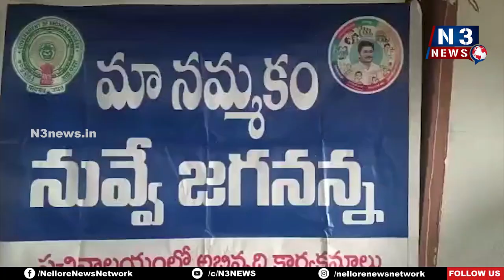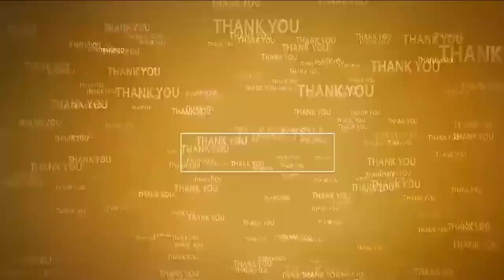అభివృద్ధి, సంక్షేమాలు వివరిస్తూ.... సమస్యలు విచారిస్తూ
- మరోసారి రాష్ట్రానికి సిఎంగా  జగన్ అవసరం ఉంది
- తాళ్లపూడి  వై ఏపీ నీడ్స్ జగన్ కార్యక్రమంలో నాయకుల కామెంట్స్